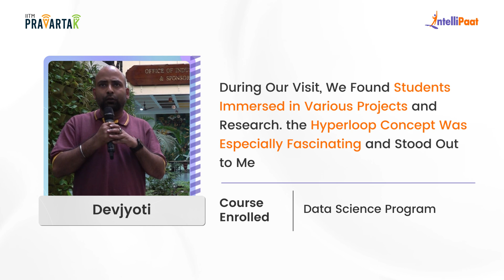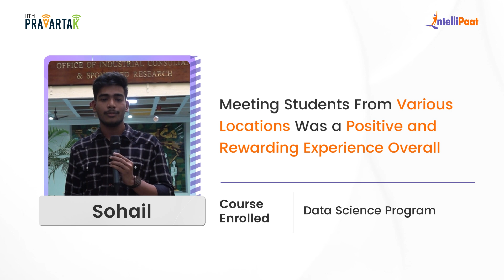IIT Madras Research Park Campus Immersion Program is Inspiration | Intellipaat Reviews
Watch the experience of Intellipaat's Learners about the campus immersion at IIT Madras Research Park after completing Intellipaat's Data Science Program. We have helped more than 600,000+ aspiring students and working professionals transform their careers.

Master the skills of Machine Learning and Artificial Intelligence with this advanced certification in Data Science and Artificial Intelligence by IITM Pravartak (A Technology Innovation Hub of IIT Madras) & Intellipaat. You will get to learn from the IIT Madras faculty & industry experts with 1:1 mentorship in this intensive online boot camp.

☑️Individuals with a bachelor’s degree and a keen interest in learning AI and Data Science
☑️IT professionals looking for a career transition as Data Scientists and Artificial Intelligence Engineers
☑️Professionals aiming to move ahead in their IT career
☑️Artificial Intelligence and BI professionals
☑️Developers and Project Managers
☑️Freshers

👉🏼218 Hrs of Self-Paced Learning
👉🏼IIT Madras Faculty & Industry Practitioners
👉🏼50+ Industry Projects & Case Studies
👉🏼Placement Assistance
👉🏼Resume Preparation and LinkedIn Profile Review
👉🏼24*7 Support
👉🏼2 Days Campus immersion at IIT Madras Research Park

✅Machine Learning
✅Supervised and Unsupervised Learning in ML